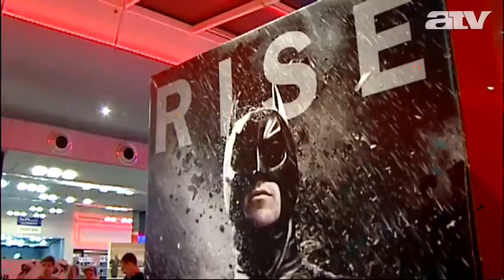Batman premier: Magyarországon szerencsére nem történt tragédia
Volt aki kicsit izgult, mások nyugodtan ültek be a moziterembe, amikor Magyarországon éjfél után 1 perccel bemutatták a Batman trilógia utolsó részét.